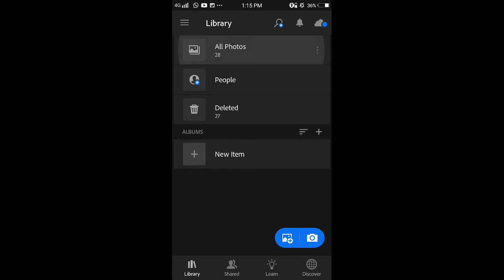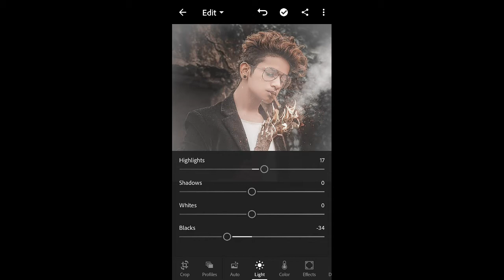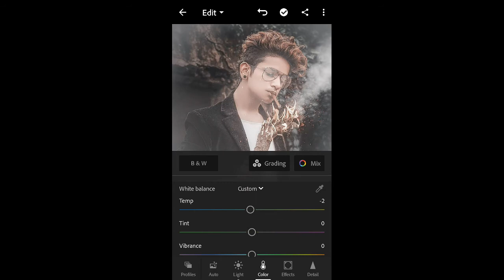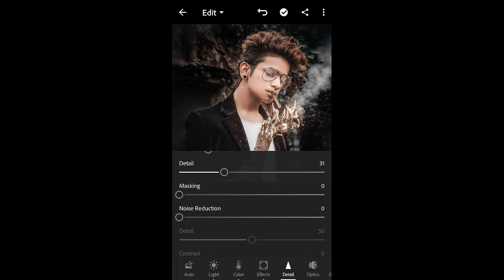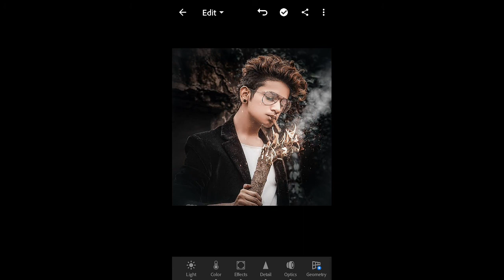ab tak ka sabse best photo editing | 5 second me photo editing | lightroom photo editing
hello friends aasha karta hu ki
                    aapko ye
    🎀 video pasand aai hogi🎀

               👉video ko👈
                  💓share💓 and
      🎀💓comment kare💓🎀

i hope ye video pasand aaya aap logo ko || aese hi support karte raho || mera video regular update rahega || har video ka notification aap ke pass jaye channel ko subscribe karke bell icon ko all par press karna || or har video ko like share and comment karna

royal editz